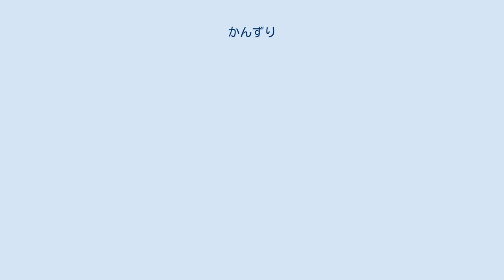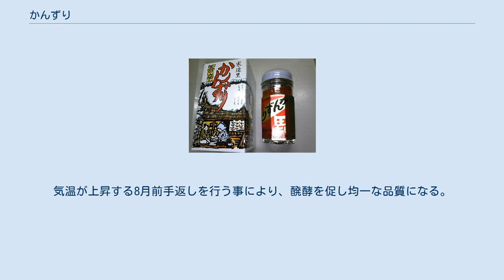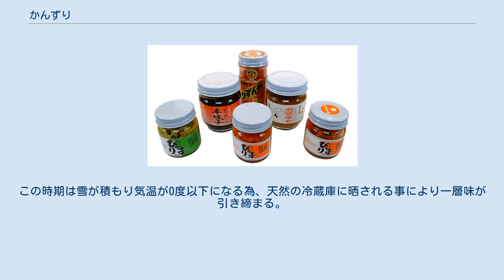かんずり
かんずり 唐辛子味噌各種。
手前より「ぴりっ子」、「辛味子」、「南蛮みそ」、「かんずり」 かんずりは、 新潟県妙高市に所在する食品製造販売会社有限会社かんずり 同社が1966年に登録した商標、製造・販売している発酵香辛料の製品名 である。
「寒作里」「寒造里」の用字もあり、元来は上越地方に伝わる郷土食品だったが、現在は妙高市の有限会社かんずりの製品が一般に知られ、「かんずり」は同社の登録商標（第2697918号ほか）となっている。
 唐辛子から作る同様の調味料に関しては「唐辛子味噌」を参照の事。
 「かんずり」は1960年に創業し、1966年に法人化した。
 かんずりに使われる唐辛子は地元新井の契約農家による数種類が使用される。
唐辛子の収穫後に、洗浄・塩漬けする。
 秋に塩漬けされた唐辛子を雪上に撒いて3・4日晒し、塩抜き・灰汁抜きを行う。
同時に尖った辛みが抜け、甘みが増す。
時期はおよそ大寒の頃（1月）。
回収後に井戸水で洗浄し、元仕込みの工程に入る。
 雪に晒した唐辛子・黄柚子・米糀・塩を混ぜ合わせ熟成・醗酵期間に入る。
 2年目から6-7月頃に手返しと呼ばれるかき混ぜ作業を行う。
気温が上昇する8月前手返しを行う事により、醗酵を促し均一な品質になる。
 3年目は同じく1年に1回の手返しと醗酵速度を均一にさせる為に樽の置き場所を幾度か変える。
 11-12月頃に仕込み終わったかんずりを樽ごと屋外に出し、最終の寒ざらし工程に入る。
この時期は雪が積もり気温が0度以下になる為、天然の冷蔵庫に晒される事により一層味が引き締まる。
寒ざらしが終わると瓶詰めの後出荷される。